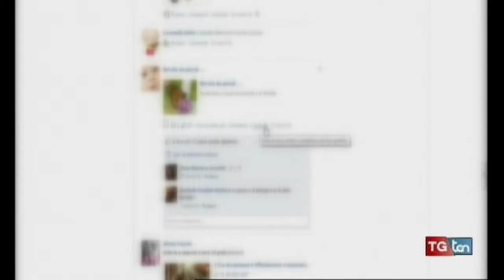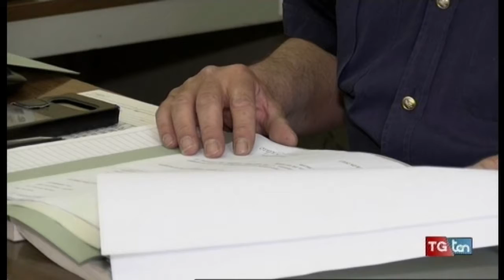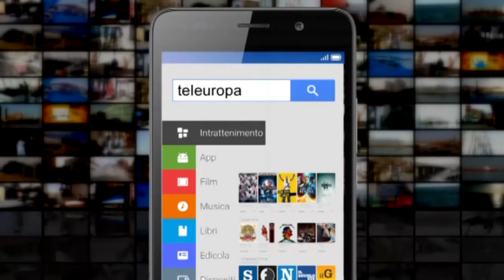Inchiesta su pornografia minorile, altra tegola per il giudice Amato TG ten 13 ottobre 2017